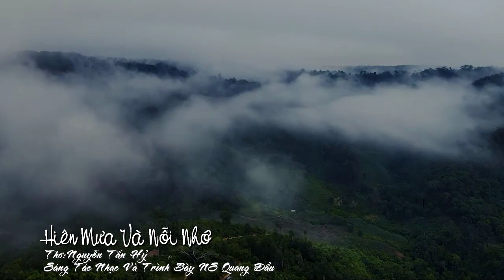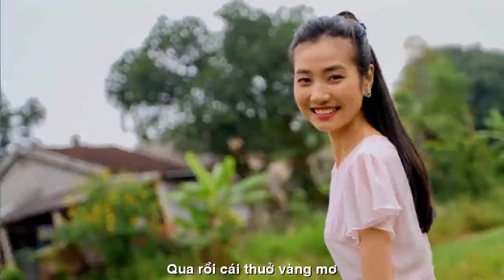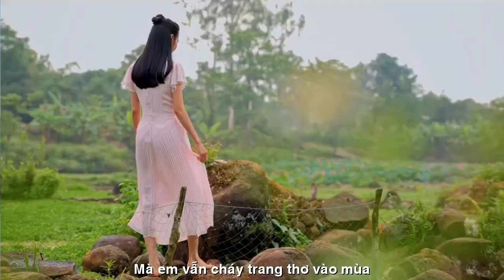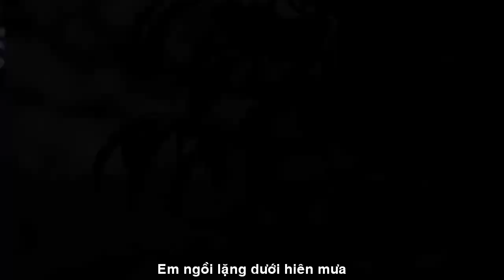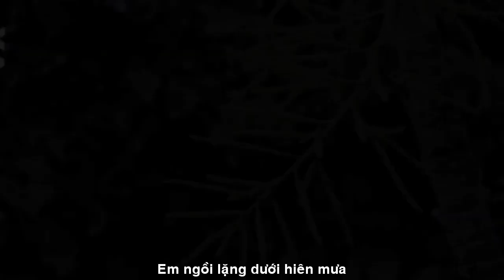[FULL HD]HIÊN MƯA VÀ NỖI NHỚ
ĐẾN VỚI
TÁC PHẨM:HIÊN MƯA VÀ NỖI NHỚ